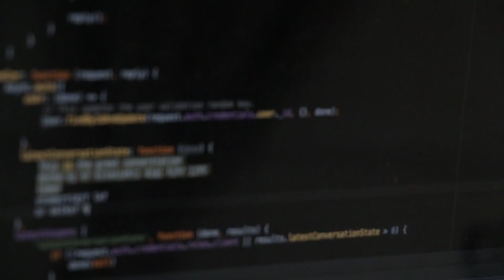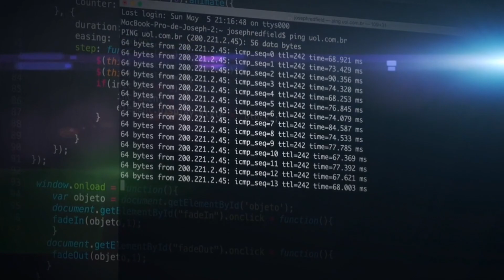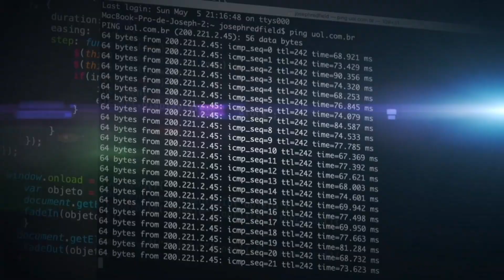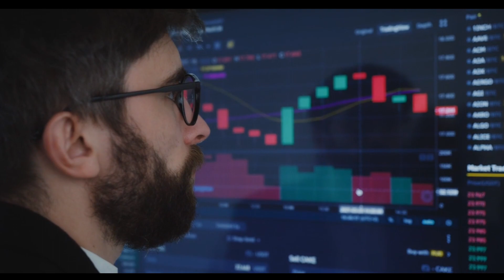Dark Side of Artificial intelligence | Is Dangerous for Us ?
In This Video we Discuss about the Truth about Artificial Intelligence and ChatGPT | facts about A.I

Artificial intelligence has emerged as a prominent and widely discussed subject. It is no longer merely a buzzword, but rather a practical tool that we can actively employ. Revolutionary platforms such as ChatGPT and Midjourney are transforming the functioning of our world. However, the advancement of AI also raises significant and profound inquiries. Will AI supersede human capabilities? Does it pose a threat to humanity's existence? What about the potential job displacement caused by AI? If you share these concerns, watch this video by G gyaan, where he delves into the realities of artificial intelligence, offering insights and answers to these pressing questions.